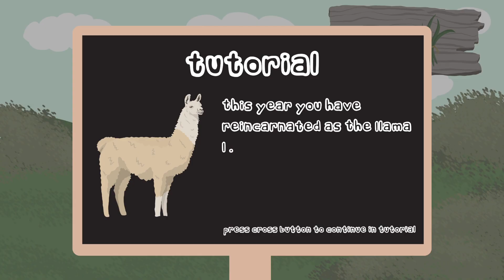The Llama L PS4 gameplay by Bik2aGames